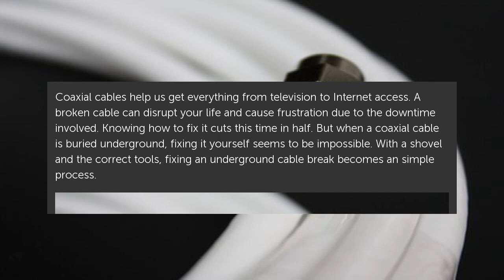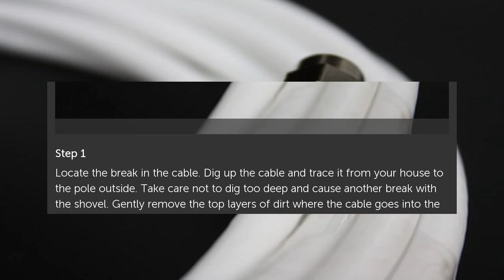How to Splice an Underground Coaxial Cable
Coaxial cables help us get everything from television to Internet access. A broken cable can disrupt your life and cause frustration due to the downtime involved. Knowing how to. How to Splice an Underground Coaxial Cable